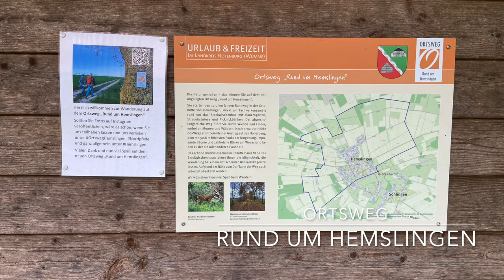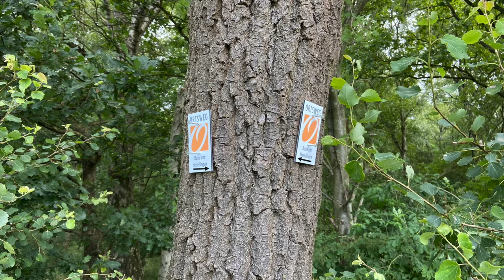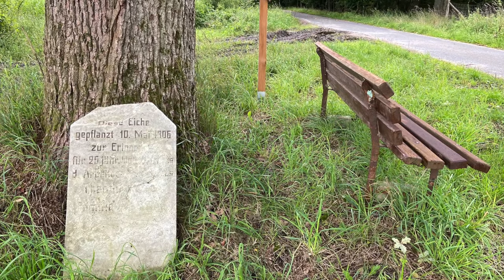Ortsweg Rund um Hemslingen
In diesem Jahr wurde ein neuer Ortsweg eingeweiht. Die Ortswege gehören zur Reihe der Nordpfade. Hemslingen liegt im Dreieck zwischen Rotenburg/Wümme, Visselhövede und Schneverdingen. Der knapp 13 km lange Rundweg führt weitgehend über Wiesenwege vorbei an landwirtschaftlichen Flächen.